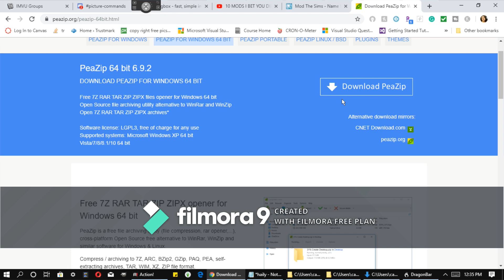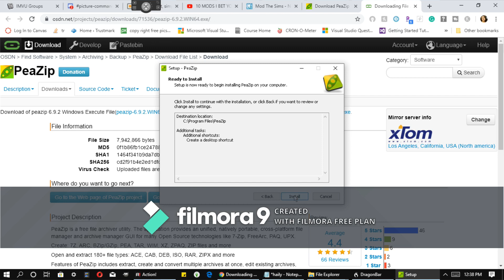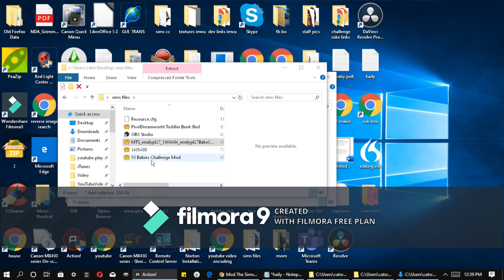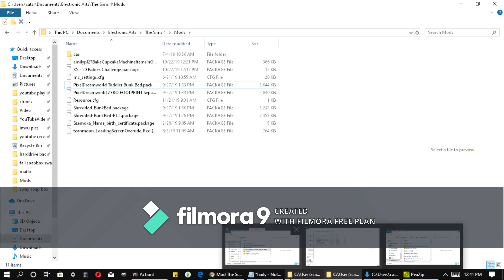how to open rar files on windows 10 | free file opener how to install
100 VAMPIRE RULES I USE

my discord server for us to text
vlog/advice channel name -  catsrulltv
who filmed this? - Tori AKA catsrull
what editor was used? - Windows movie maker after 2019 shotcut
what program I used to record a screen cast - mirillis action
what my twitter and origin ID ? - @Catsrull

this email is for youtube video ideas,  contest submissions,  collaborations, and such
please leave all fan mail, questions, comments
if want a fan email created let me know
honesty is the key to being happy
if you read all this  comment action